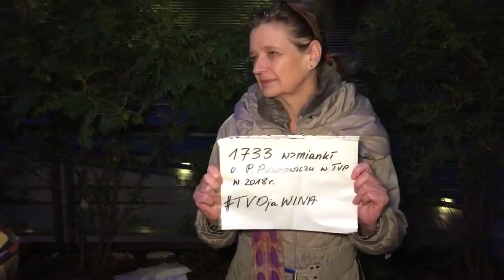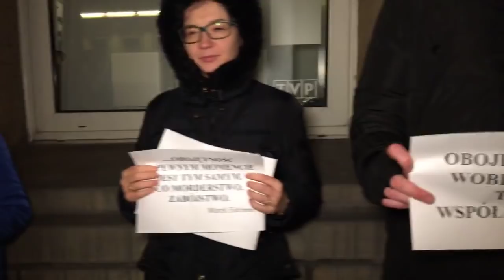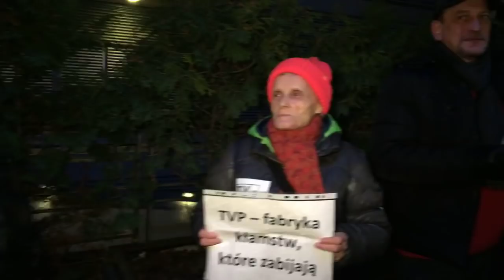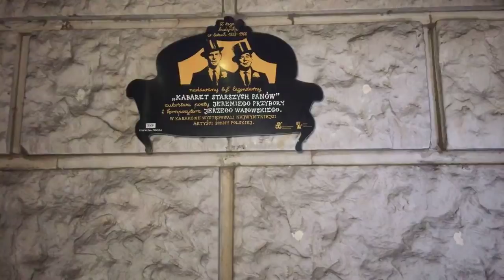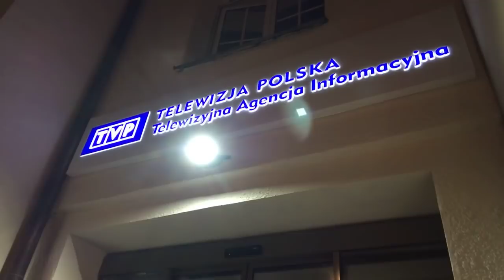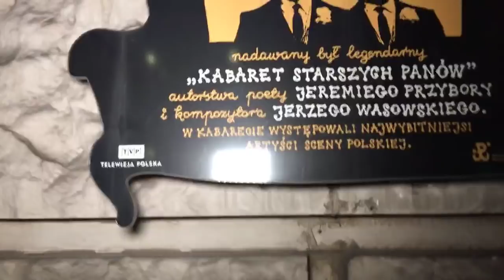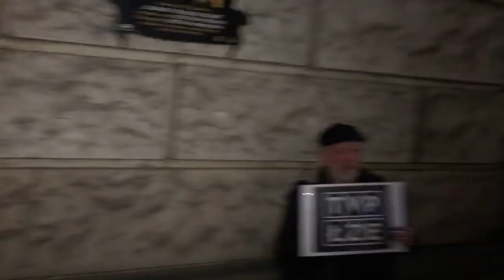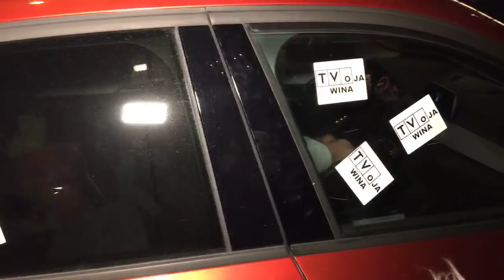Protest przeciw kłamstwom TVP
Warszawa pl. Powstańców Warszawy
Protestujemy przeciw niegodziwym kłamstwom TVP, która jest propagandową tubą, tubą partii PIS!

Relacja Mariusz Malinowski